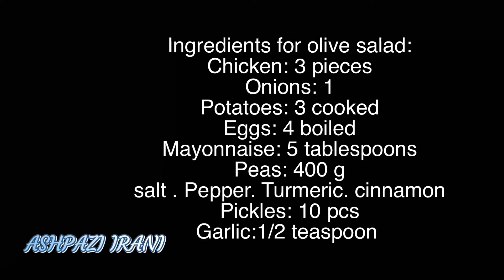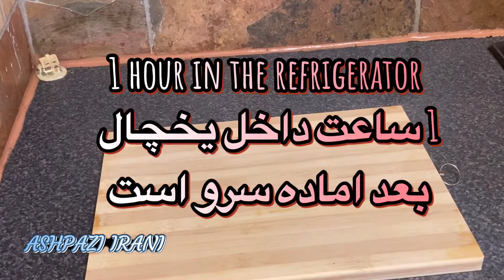بقيه سالاد الويه هارو بريز دور فقط اينو ببين 🤯Salad olivieh recipe persian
سلام دوستان :
سالاد الویه بسیار مقوی، خوشمزه و خصوصاً موردعلاقه بچه‌ها و بزرگسالان است. این سالاد خوشمزه را می‌توانید در لیست غذا برای ناهار قرار داده و به همراه نان میل کنید. سالاد الویه در حقیقت سالادی روسی است که در اروپا آن را به عنوان سالاد روسی می‌شناسند. در ایران نیز سالاد الویه بسیار پرطرفدار و با همان نام سالاد الویه شناخته شده است. در روسیه به جای خیار شور معمولاً از خیار استفاده می‌کنند و کالباس به جای مرغ در سالاد الویه می‌ریزند. در سالاد الویه روسی به هیچ عنوان مواد رنده نمی‌شود و همه مخلفات درون سالاد الویه به صورت نگینی خرد می‌شود. سالاد الویه مجلسی برای مهمانی عصرانه و شبانه، جشن تولد و جشن‌های دیگر مناسب است و می‌تواند به‌عنوان چاشت مناسب و سالم برای کودکان باشد. برخی سالاد الویه را با نان لواش، نان خانگی و برخی با نان باگت می‌پسندند. بعضی دیگر سالاد الویه را ساندویچی می‌کنند و در هنگام سفر یا پیک‌نیک به عنان غذای سریع و ساده به کار می‌برند. ما در اینجا می‌خواهیم طرز تهیه صفر تا صد سالاد الویه مجلسی را آموزش دهیم:

مواد مورد نیاز :
سینه مرغ یا ران مرغ
 خیارشور
روغن
 پیاز
 سس مایونز
نمک .فلفل. دارچین . زردچوبه .
نخودفرنگی
تخم مرغ
سیر
هویج به دلخواه

Hello friends :
Olive salad is very nutritious, delicious and especially loved by children and adults. You can put this delicious salad on the menu for lunch and eat it with bread. Olive salad is actually a Russian salad known in Europe as a Russian salad. Olive salad is also very popular in Iran and is known by the same name as olive salad. In Russia, cucumbers are usually used instead of pickles, and sausages are added to olive salads instead of chicken. In Russian olive salad, the ingredients are not grated at all, and all the leftovers in the olive salad are crushed into small pieces. Majlisi olive salad is suitable for evening and night parties, birthday parties and other celebrations and can be a suitable and healthy snack for children. Some people like olive salad with lavash bread, homemade bread and some with baguette bread. Others make olive salads as a sandwich and use it as a quick and easy meal when traveling or picnicking. Here we want to teach you how to prepare zero to one hundred Majlisi olive salad:

Materials needed:
Chicken breast or chicken thigh
 Cucumber
Oil
 an onion
 mayonnaise sauce
SALT .Pepper. Cinnamon . Turmeric.
Peas
egg
Garlic
Carrots to taste